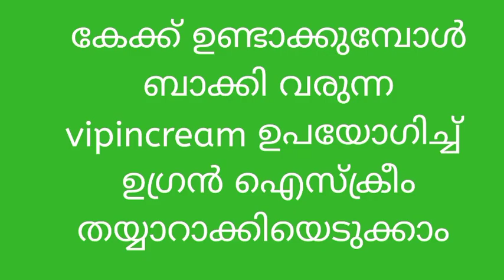How to use leftover whippedcream//homemade icecream//by pappas mammas